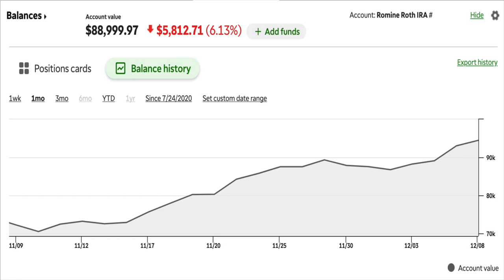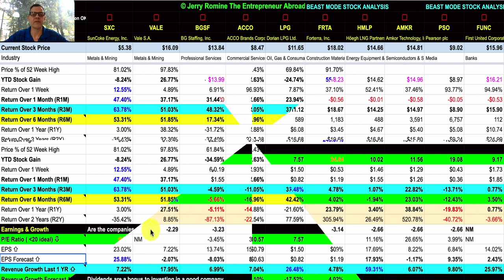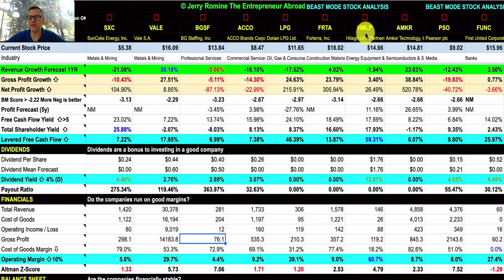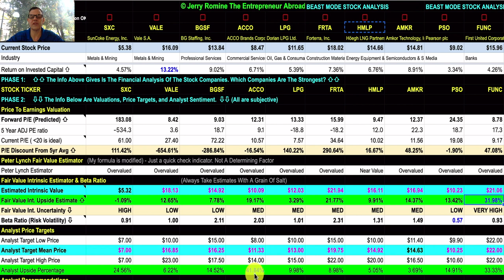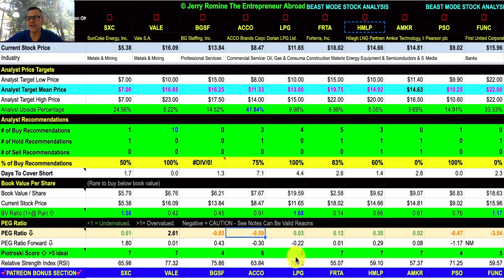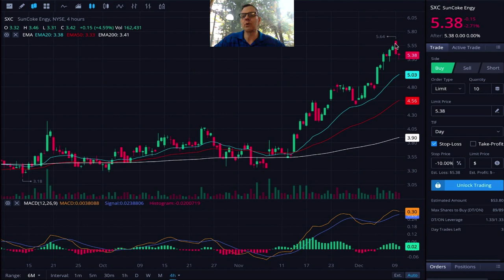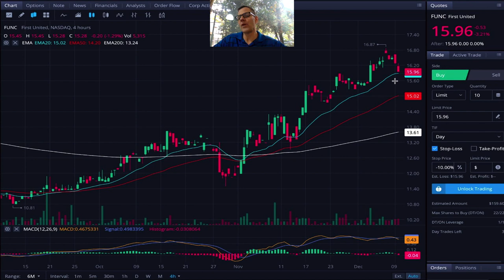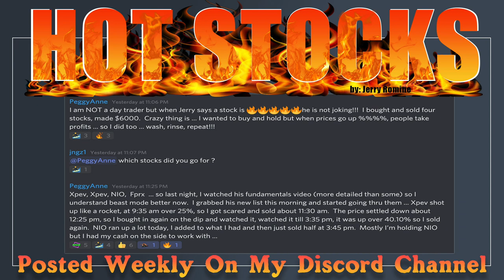3 Best High Growth Stocks Under $20 🔥🔥🔥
3 Best High Growth Stocks Under $20! to talk stocks, access our *DAILY HOT STOCKS* that can grow your portfolio to new levels, and get exclusive access to *Beast Mode Spreadsheets*. Not only do you get exclusive content so you understand why you are investing (no hype) I'm also *SHARING MY HIGH GROWTH PORTFOLIO* so you can follow along.

What’s up youtube. On today’s video we are covering the best fundamentally strong stocks under $20 and all of these stocks are undervalued and below the analyst estimates.

It’s hard to find these types of strong stocks and we’ve got some real winners.

I believe in keeping it real and yesterday my shared portfolio was down 6.13% to $89,000. The stock market was red yesterday and a large part of this portfolios loss was due to TESLA being down 7%.

EV stocks can be volatile and I’m still up 50% on Tesla so for the big picture this is just a blip on the radar.

But I’m not worried because my Online Portfolio stocks are up over 35% in just over 3 months so we’re crushing it and soon we’ll hit our 1st goal of 100K on the way to 2.6 million tax free dollars.

As you can see from this chart it is normal for the portfolio to fluctuate and we are definitely heading in the right direction.

JERRY’s POPULAR VIDEOS - Stock Market For Beginners

STOCK TICKER SYMBOLS:
SXC Stock SunCoke Energy, Inc.
VALE Stock Vale S.A.
BGSF Stock BG Staffing, Inc.
ACCO Stock ACCO Brands Corporation
LPG Stock Dorian LPG Ltd.
FRTA Stock Forterra, Inc.
HMLP Stock Höegh LNG Partners LP
AMKR Stock Amkor Technology, Inc.
PSO Stock Pearson plc
FUNC Stock First United Corporation